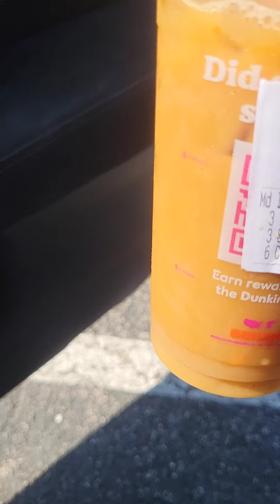5 year Anniversary VLOG: Orlando, Fl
We don't go out often, so we enjoyed a weekend away just the two of us 🥰❤️
6-17-22